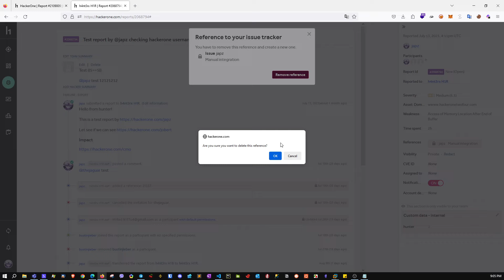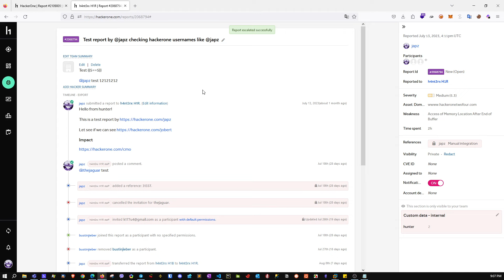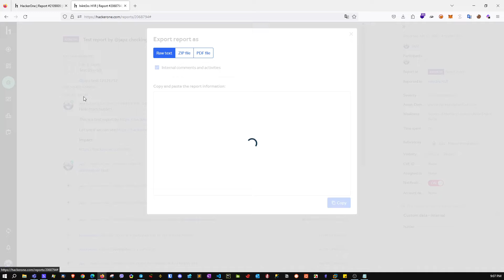$1,000 HackerOne Bounty | Viewing redacted username information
(disclosed) - this is a reference report of #2109009, the vulnerability is similar, the undisclosed only shows bypassing fixes of the first/original report.

SUMMARY BY HACKERONE:

The hacker has reported vulnerabilities on this item in the past when it was .. more broken. We reverted it as the feature was neither secure nor functional. This is a follow up of

In our second iteration of this feature, we put it behind a feature flag and invited the hacker to deliver direct feedback to improve the accuracy of the feature, the below report is the outcome of that. We're happy with where the feature is at now as a balance of security vs convenience.

JAPZ SUMMARY

I submitted 3 different root cause including the one that is recorded in the poc video, though the poc video seems to be doesn't have any impact, the other 2 root cause have impact that's why it was rewarded $1,000

1. username was disclosed when tagging participants using @username feature
2. username was disclosed on the internal data, like custom field etc.
3. username disclosed in reference (this is recorded in the poc video)